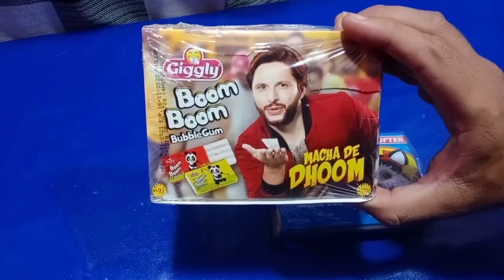BUBBLE GUM MARBLES BALLS CHOCOLATE JELLY CRUSH VS MEAT GRINDER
EXPERIMENT BOOM BOOM BUBBLE GUM MARBLES CHOCOLATE JELLY VS MEAT GRINDER

EXPERIMENT MEATG RINDER
EXPERIMENT DIFFERENT THINGS CRUSH
EXPERIMENT ICECREAM CRUSH
EXPERIMENT CHOCOLATE CRUSH
EXPERIMENT CANDY CRUSH
EXPERIMENT CANDIES CRUSH
EXPERIMENT JELLY CRUSH
EXPERIMENT COOKIES CRUSH
EXPERIMENT SWEETS CRUSH
EXPERIMENT MARBLES CRUSH
EXPERIMENT SLIME CRUSH
EXPERIMENT MARSHMALLOW CRUSH
EXPERIMENT LOLLIPOP CRUSH
EXPERIMENT BUBBLE GUM CRUSH
EXPERIMENT TOYS CRUSH
EXPERIMENT FLOWER CRUSH
EXPERIMENT SOAP CRUSH
EXPERIMENT BANGLE CRUSH
EXPERIMENT BANANA CRUSH
EXPERIMENT FRUIT CRUSH
EXPERIMENT CUCUMBER CRUSH
EXPERIMENT CHILI MILI CRUSH
EXPERIMENT COLORFUL EGGS CRUSH
EXPERIMENT BALOON CRUSH
EXPERIMENT VAGITABLE CRUSH
EXPERIMENT CANDLE CRUSH
EXPERIMENT CLAY CRUSH
EXPERIMENT LAYS CRUSH
EXPERIMENT PAPAD CRUSH
EXPERIMENT EGGS CRUSH
EXPERIMENT KINDER JOY CRUSH
EXPERIMENT CONE ICECREAM CRUSH
EXPERIMENT DIFFERENT TOYS CRUSH
EXPERIMENT PENCIL CRUSH
EXPERIMENT ORBEEZ CRUSH
EXPERIMENT CIGARETTE CRUSH
EXPERIMENT MARBLE GLASS CRUSH
EXPERIMENT LIPSTICK CRUSH
EXPERIMENT EYESHADOW CRUSH
EXPERIMENT WATERMELON CRUSH
EXPERIMENT CAR CRUSH
EXPERIMENT CHALK CRUSH
EXPERIMENT UMBRELLA CRUSH
EXPERIMENT POTATO CRUSH
EXPERIMENT NOODLES CRUSH
EXPERIMENT RAZERS CRUSH
EXPERIMENT RICE CAKE CRUSH
EXPERIMENT CAKE CRUSH
EXPERIMENT OREO COOKIE CRUSH
EXPERIMENT MENTHOL CRUSH
EXPERIMENT RAINBOW JELLY CRUSH
EXPERIMENT GUM JELLY CRUSH
EXPERIMENT JELLY CANDY CRUSH
EXPERIMENT GUM CANDY CRUSH
EXPERIMENT BURGER CRUSH
EXPERIMENT PIZZA CRUSH
EXPERIMENT STRAWBERRY CRUSH
EXPERIMENT CHOCOLATE BAR CRUSH
EXPERIMENT COCONUT CRUSH
EXPERIMENT KINDER EGG CRUSH
EXPERIMENT BUNTY CRUSH
EXPERIMENT KHOPRA CRUSH
EXPERIMENT MATCHSTICK CRUSH
EXPERIMENT SIM SIM BALLS CRUSH
EXPERIMENT SHREDDER MACHINE
EXPERIMENT CAR CRUSH
EXPERIMENT HAMMER CRUSH

ASMR SATISFYING RELAXING

EXPERIMENTS DIFFERENT THINGS CRUSHING ON MEAT GRINDER